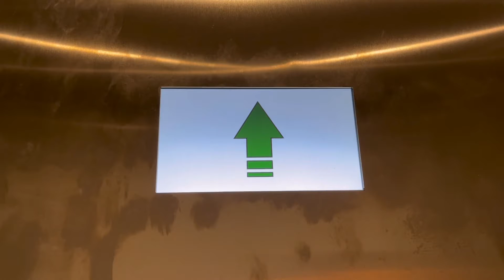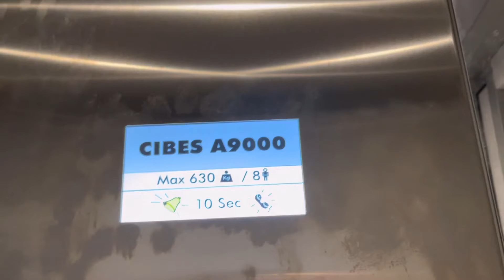2019 CIBES A9000 Chain Elevator @ Tomtbergavägen 323 Norsborg